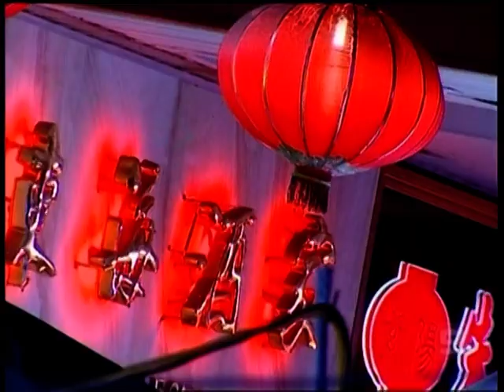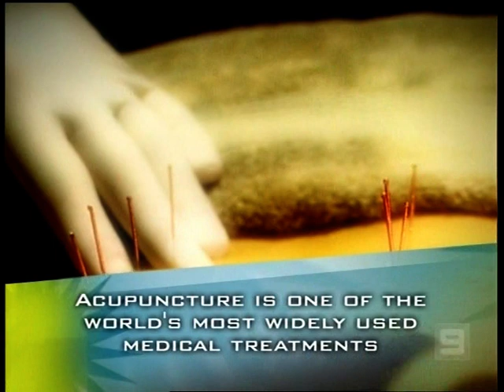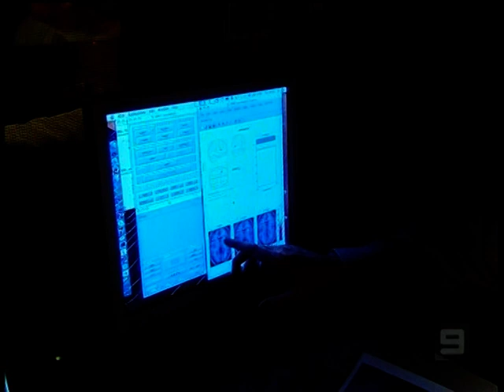Does Acupuncture Work?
Watch this doctor as he investigates acupuncture and tries it out for his sore knee. Acupuncture research with an fMRI as well as acupuncture and fertility is also profiled.